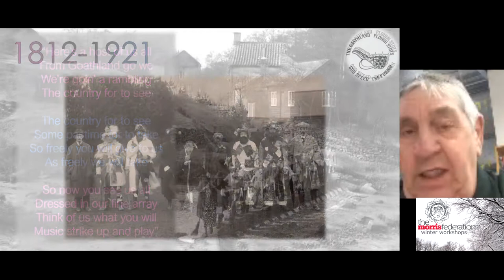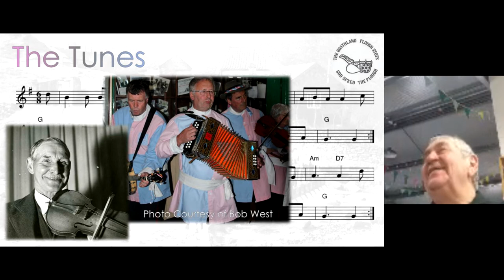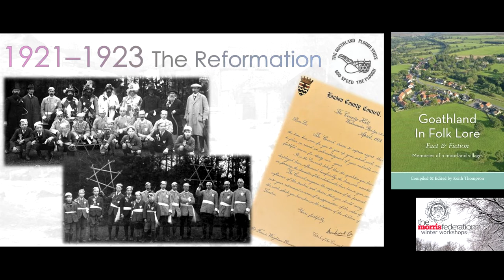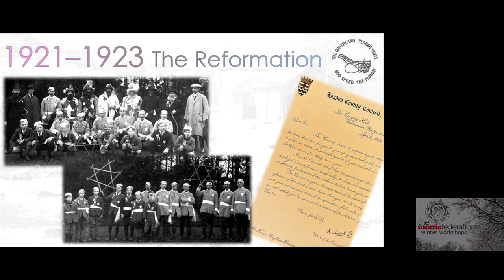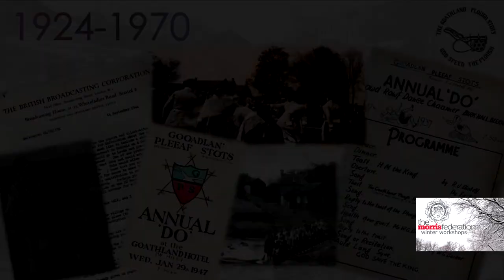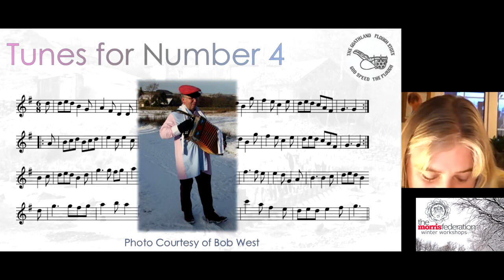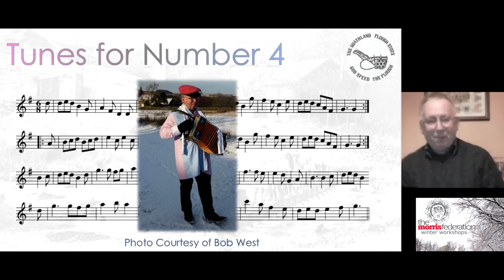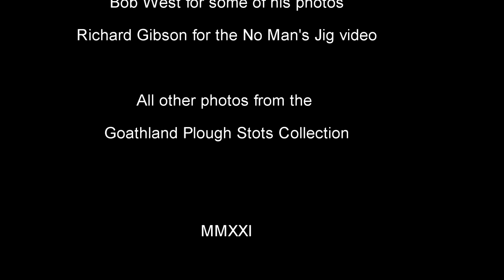Talk – Goathland Plough Stots – a Longsword Tradition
Keith Thompson (Honorary President of the Goathland Plough Stots) gives an overview of the history of the team from Goathland, North Yorkshire.  Includes videos of all 6 dances.

Recorded at a Morris Federation online event via Zoom on 10th January 2021, held during the Coronavirus pandemic.